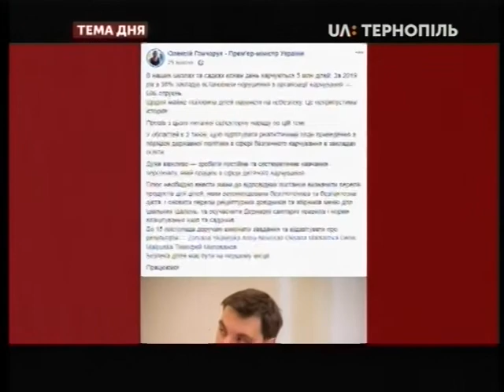Тема дня - Що не так з харчуванням в школах та садочках області?